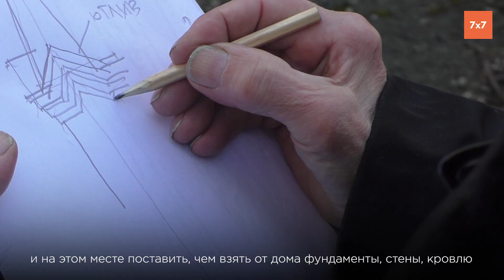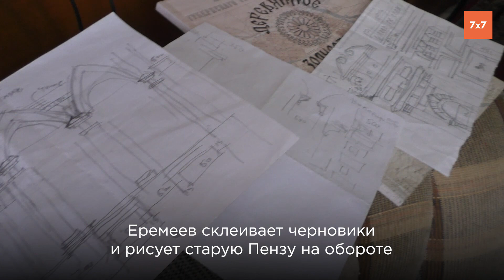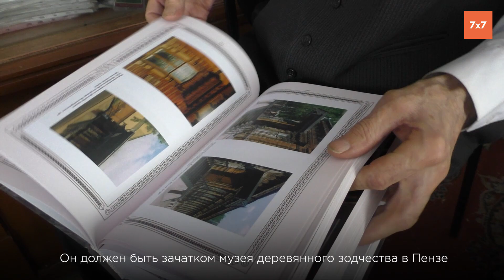Бумажная жизнь старой Пензы | История архитектора Сергея Николаевича Еремеева